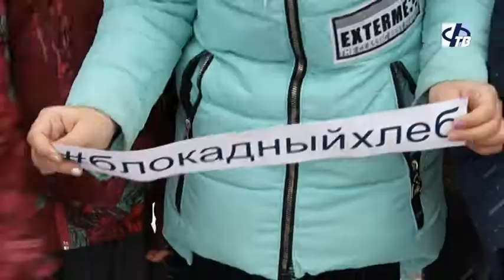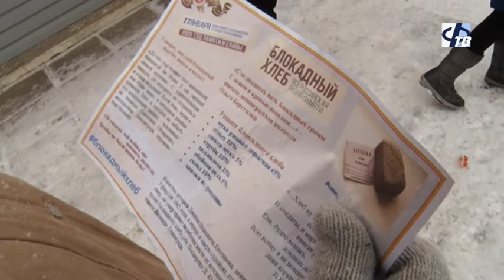Учащиеся 7-й школы раздали памятки в рамках Всероссийской акции "Блокадный хлеб".